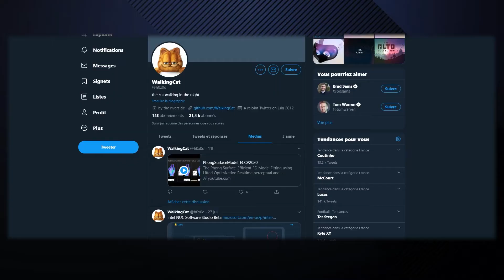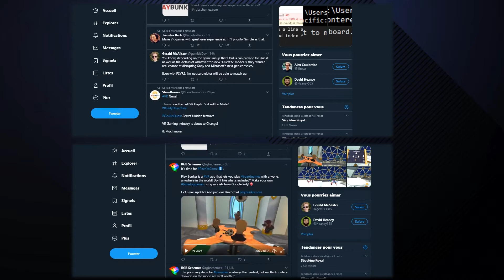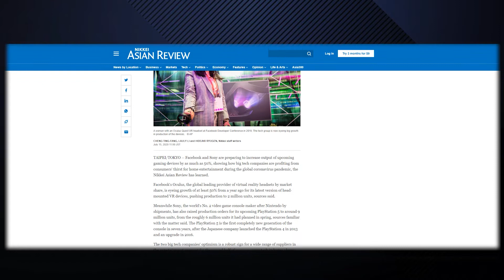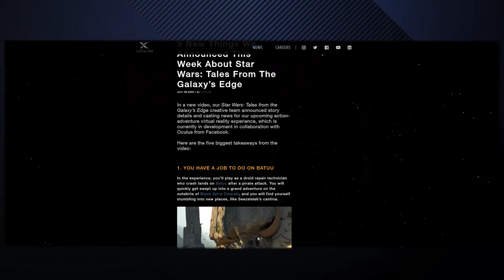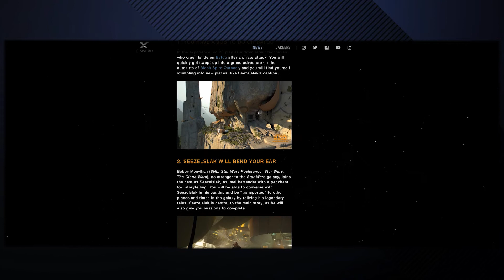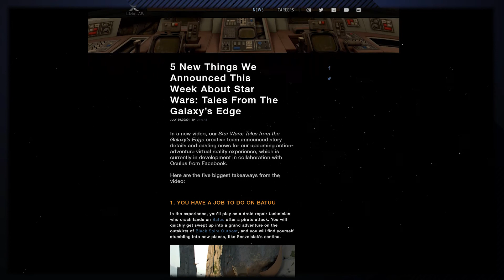Pause Vr news 1 (oculus quest 2; star wars: squadron ; star wars: the tales from the galaxy's edge)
Nouveau concept sur la chaine , Pause Vr news me permet de faire le point sur certaines actualités du monde de la VR .

0:00 Intro
0:26 Oculus Quest 2
3:03 Star Wars Squadrons
4:46 star wars tales from the galaxy's edge